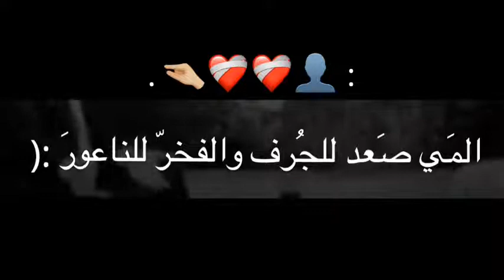محسوبه من العمر كل ليله نكضيهه 💕🕊ستوريات شعر عراقي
@محمد المايسترو